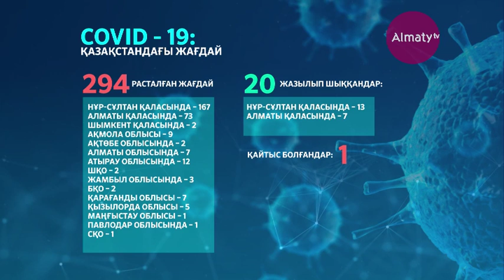Елімізде COVID-19-бен ауырғандардың саны 300-ге жуықтады (30.03.20)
Елімізде COVID-19-бен ауырғандардың саны 300-ге жуықтады Almaty.tv.

Дәлірек айтсақ, 294 адамнан аты жаман ауру анықталған. Осылайша, Нұр-Сұлтан қаласында 167 жағдай тіркелсе, Алматы қаласында – 73. Шымкент қаласында екеу. Қауіпті індет өңірледе өршіп барады. Атырау облысында 12 адам жұқтырса, Қарағанды облысында жетеу болды. Ал, Ақмола облысында тоғызға жетті. Алматы облысында жеті.   Жамбыл облысында үшеу, Ақтөбе, Шығыс Қазақстан және Батыс Қазақстан облыстарында екеуден тіркелді. Маңыстау, Павлодар мен Солтүстік Қазақстан облысында коронаврус жұқтырғандар бір-бірден. Әлемді әуреге салған тәж тажалдан 20 адам жазылып шыққан. Нұр-Сұлтанда 13 болса, Алматы қаласында 7 азамат аурудан айықты. Өкінішке қарай,  коронавирус бір адамның өмірін жалмаған еді.